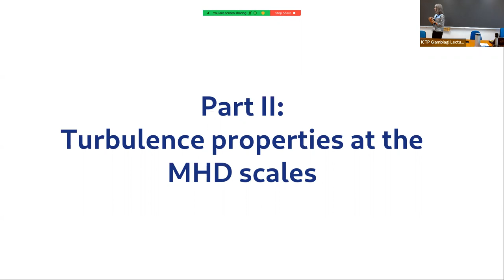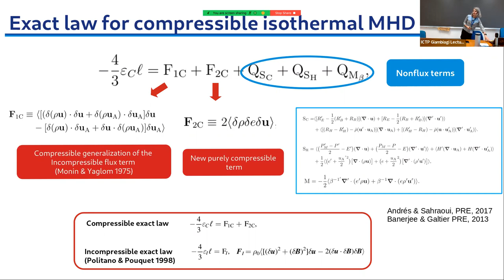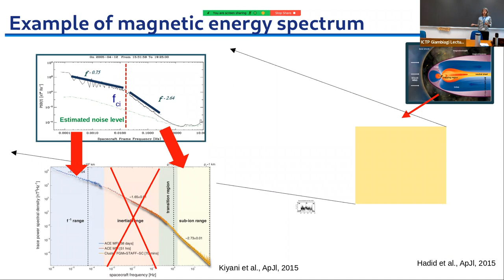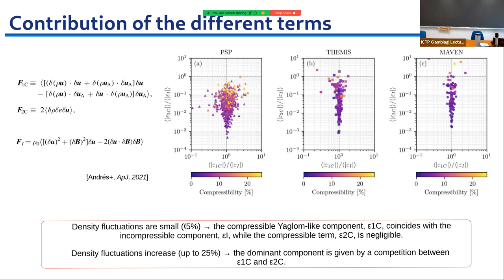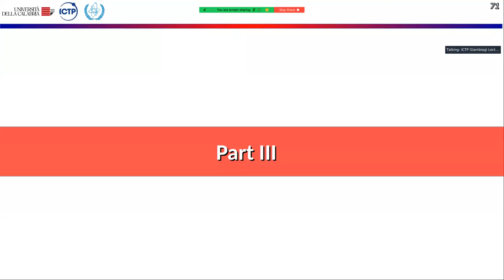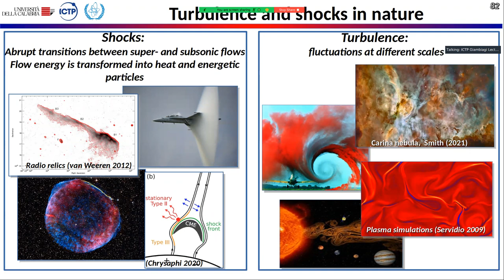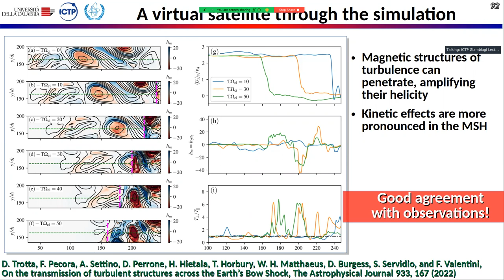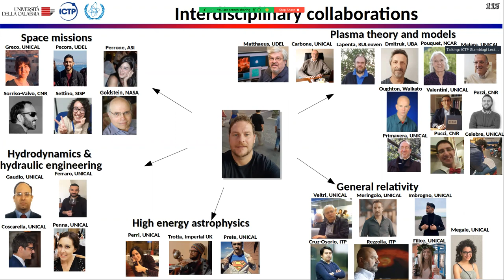Space plasma in-situ fields and particles observations: large scales and smale scales dynamics - PII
Speaker: Lina HADID (Ecole Polytechnique, France)

Joint ICTP-IAEA College on Plasma Physics for Fusion Applications | (smr 3748)

2022_11_15-09_00-smr3748.mp4